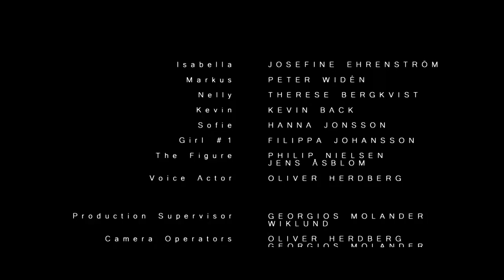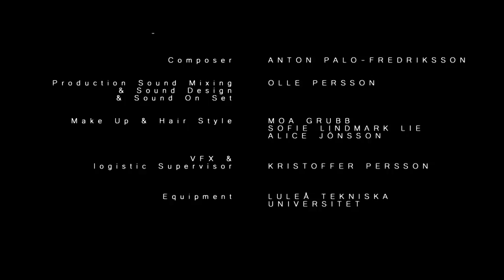The Figure - A Short Horror Film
A group of students decides to take a shortcut through their university - which could be the last decision they ever make.